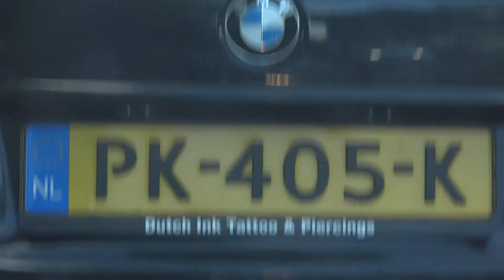Dutch Ink Tv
Helemaal Happy Met wat er aan zit te komen